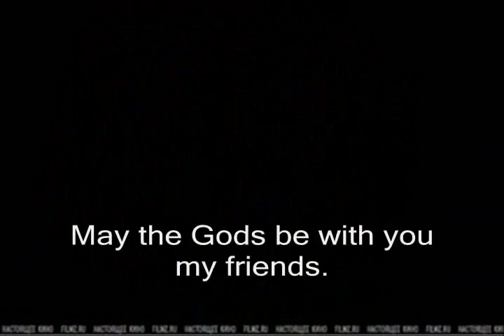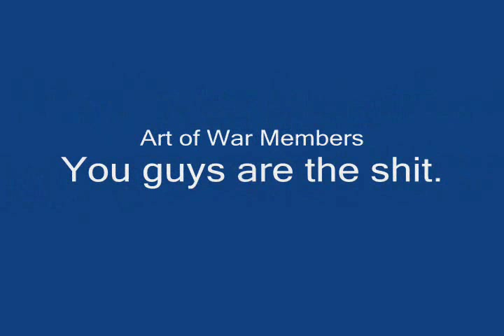Grepolis Epic Spoof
This is a spoof of the popular browser  MMORTS based in antiquity, Grepolis.

The alliances depicted are on the World 2 Beta server, the player MasterFred won an alliance event that got his player name featured in the video.

Video: 1612 Trailer by Vladimir Khotinenko